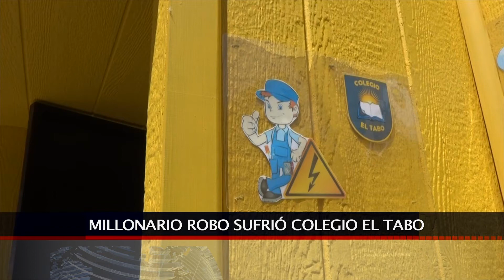27 NOV 2020 ROBO AFECTÓ A COLEGIO DE EL TABO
UN LAMENTABLE ROBO AFECTÓ LA NOCHE DEL MARTES AL ANEXO DE UNIDAD TÉCNICO PROFESIONAL DEL COLEGIO EL TABO. EQUIPAMIENTO DESTINADO A LA EDUCACIÓN DE JÓVENES ESTUDIANTES DEL ÁREA DE ELECTRICIDAD QUE VEN MERMADAS SUS HERRAMIENTAS DE ESTUDIOS.